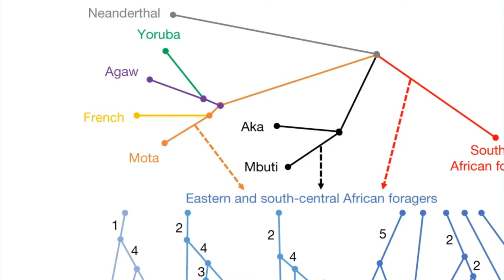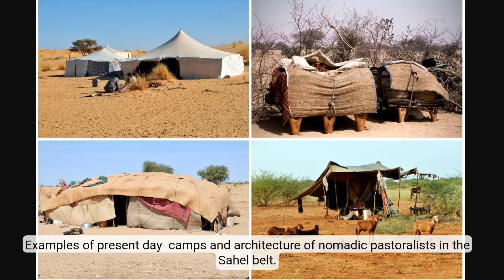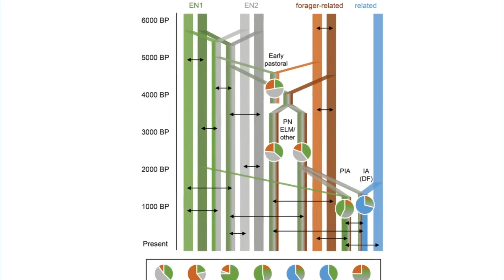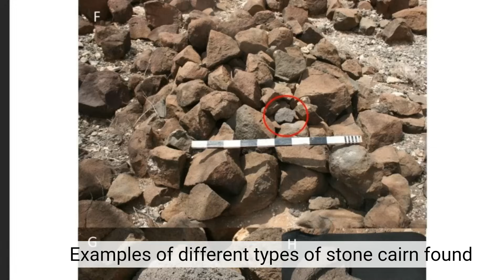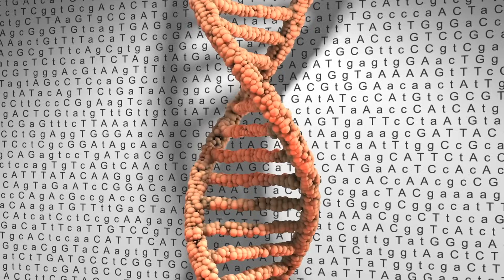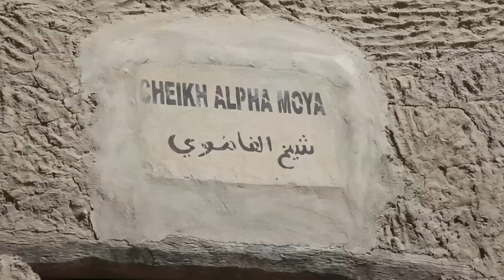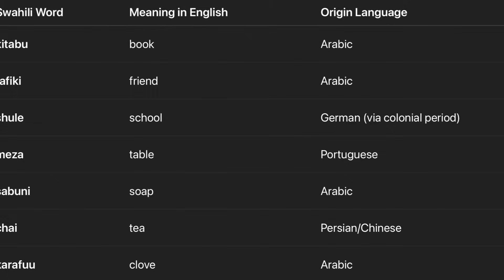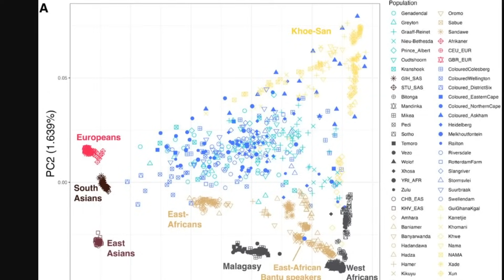THE REALITY OF AFRICAN GENETIC ORIGINS BASED ON PURE SCIENCE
Discover the fascinating genetic origins of Africans.

African DNA Mystery
Ancient African History
African genetics research
Genetic Origins of African people
DNA Origins of African People